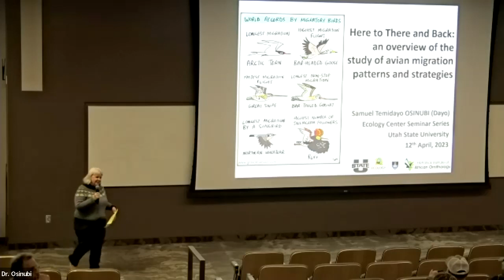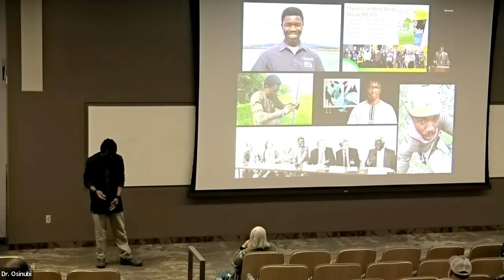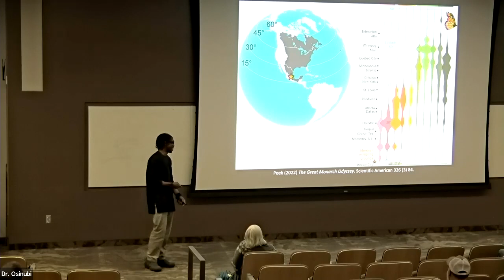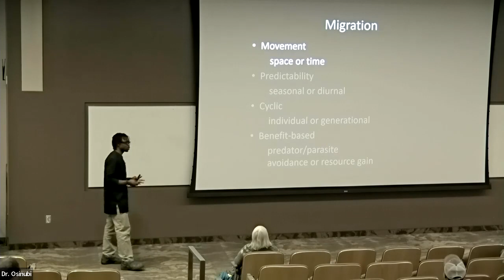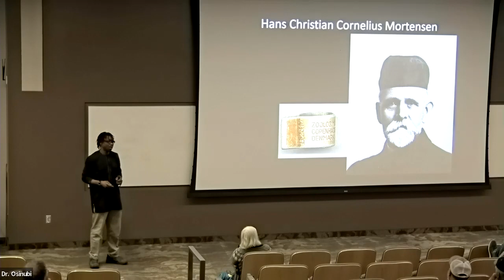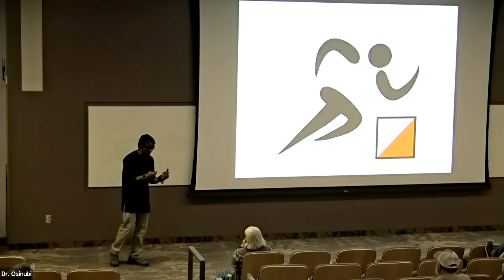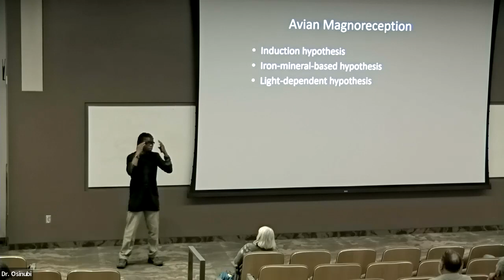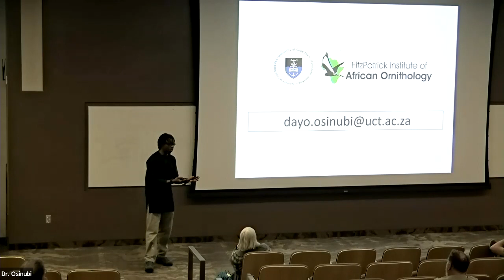Dr Dayo Osinubi April 12 2023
Getting From Here to There and Back: an overview of the study of avian migration patterns and strategies